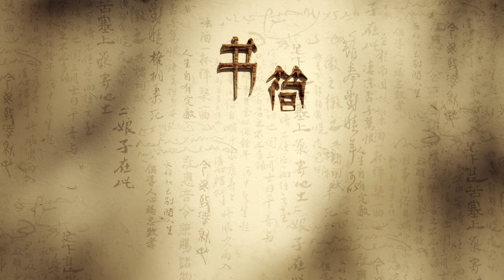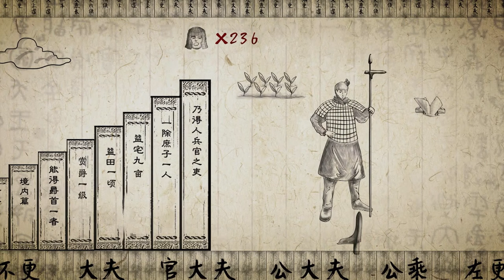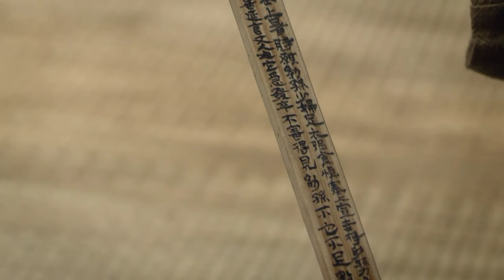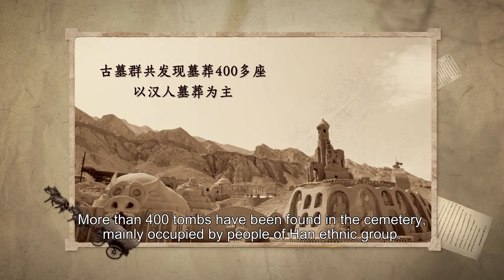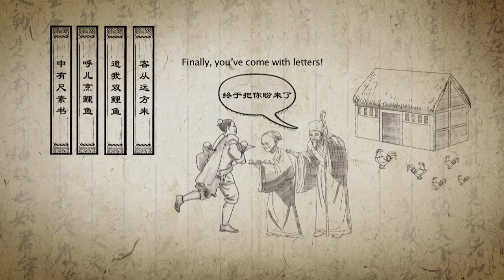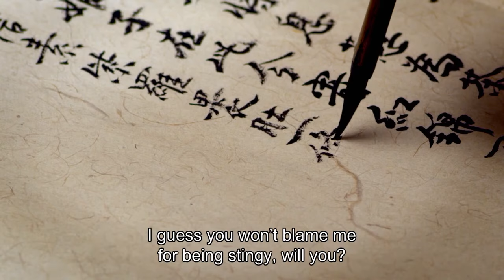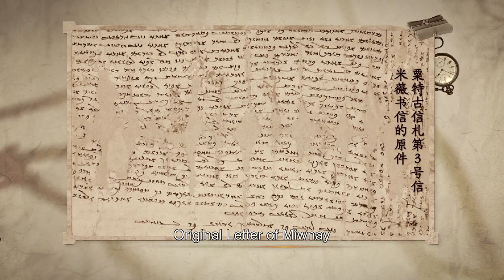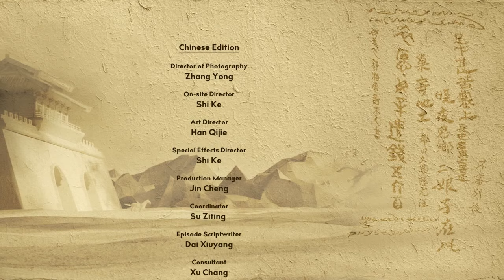Urgent! Go to war without any money. What should I do? | China Documentary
The letter, written in the late Warring States period, is the earliest physical evidence for the existence of family letters in China. The person who sent this letter was a Qin soldier named Heifu. Heifu on his own behalf as well as that of Jing, his second brother, wrote this letter to Zhong, his eldest brother.